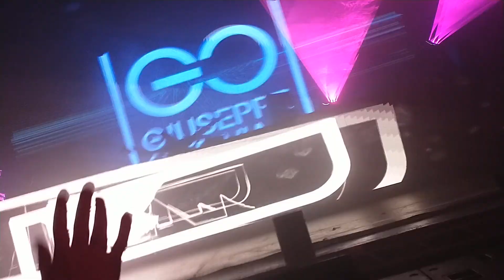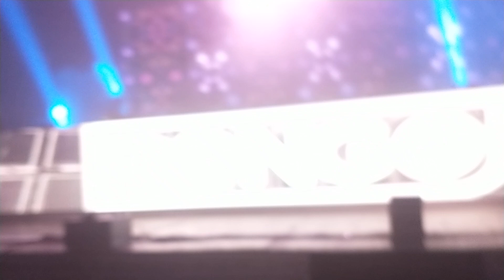rongs 10 anniversary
rongs 10 anniversary at 02 Manchester Victoria warehouse